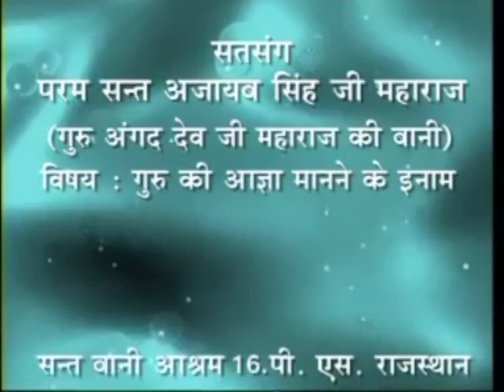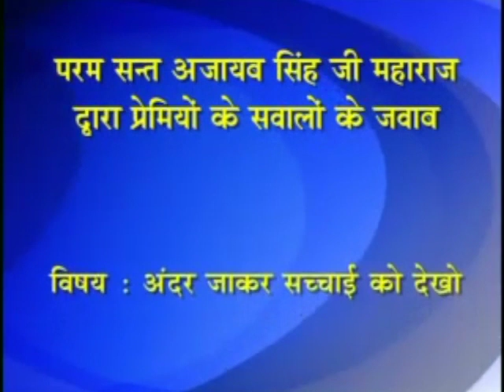21 Sep 2022 Zoom Morning Satsang ( 24 FEB 1987 Translation Ed +18 JAN 1986 Ques Ans )